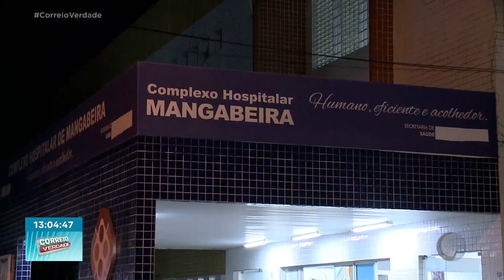Enfermeira é agredida após discussão com acompanhante de um paciente